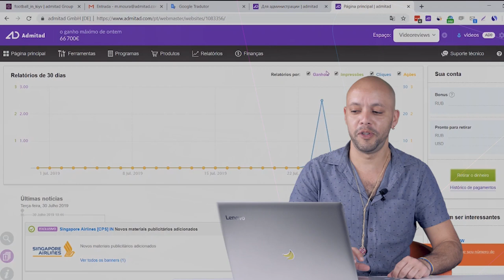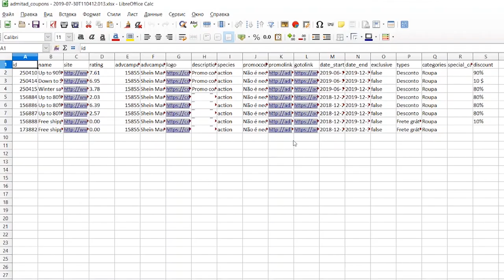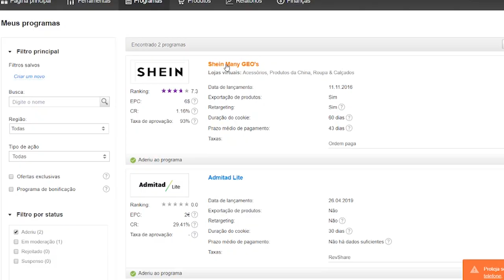Como buscar cupons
Conteúdo do vídeo: Como encontrar cupons na plataforma Admitad